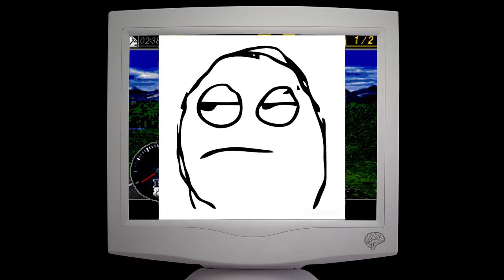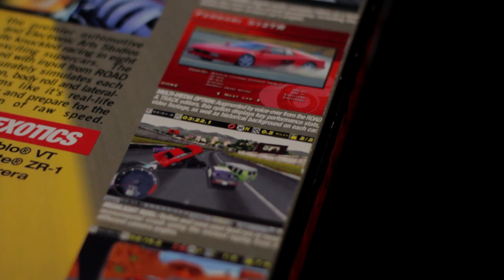Road and Track Presents: The Need for Speed - Nostalgia Lobe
Jump straight to the crash highlights: 2:54